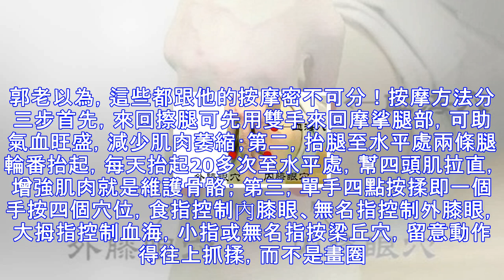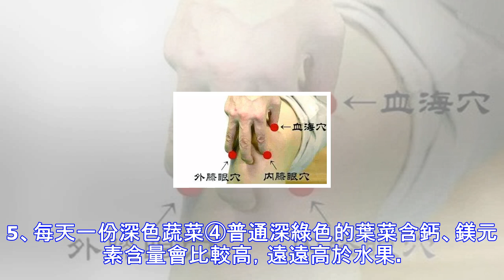他有三個奇迹！80多歲的骨量，超過60歲！秘訣是它！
在他身上有三個奇迹1、固然曾摔斷股骨頭，但60天就癒合出院了；俗話說：「傷筋動骨一百天」，何況是80歲的老人骨折，自己是中醫，郭老就用常用的按揉方法每天給自己按摩，加快骨頭血液循環和骨質生長。結果在60天拍的骨片來看，骨頭曾經長好。2、年過九旬，測試骨量居然超越60歲的；很多老人反映骨頭斷了不容易長好，在郭老看來是骨質的緣由，郭老在95歲時骨密度有0.232，要知道60歲的骨密度通常才0.173。3、得過髕骨軟化、上下樓痛也給自己按好了。郭老以為，這些都跟他的按摩密不可分！按摩方法分三步首先，來回擦腿可先用雙手來回摩挲腿部，可助氣血旺盛，減少肌肉萎縮；第二，抬腿至水平處兩條腿輪番抬起，每天抬起...
源: pixpo